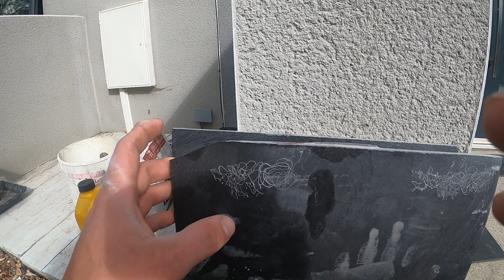Szybka fuszka- Budowlanka w Uk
Kolejny filmik przedstawia kladzenie plytek na zewnatrz przed wejsciem do domu